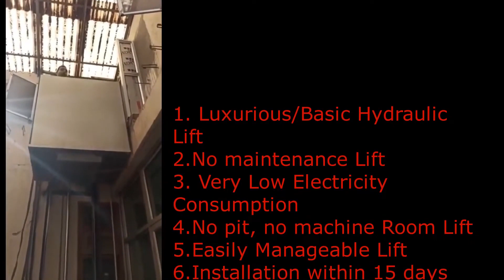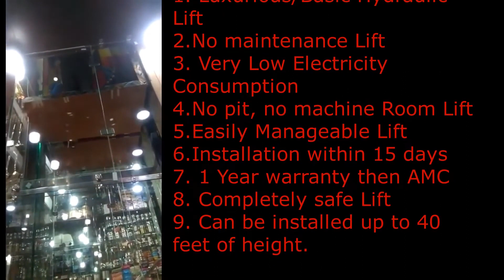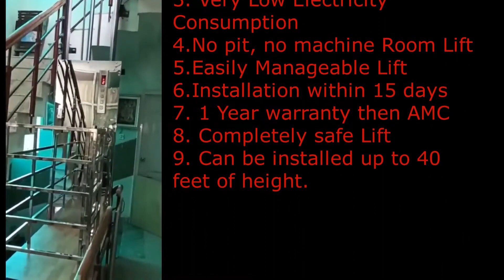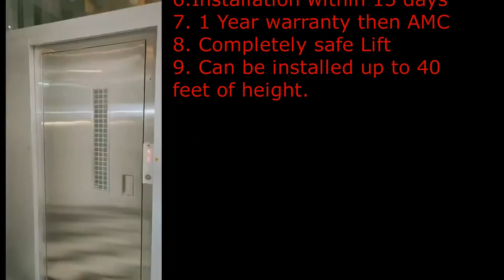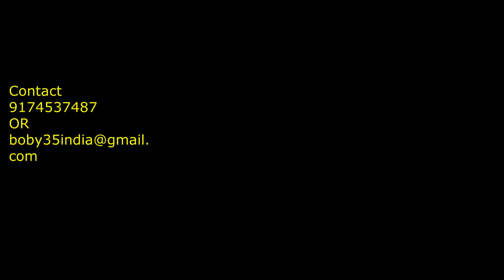Best Hydraulic Lift Price In India ,Capsule Lift Price In India !amazing!6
To find out more about Best Hydraulic Lift Price In India topic
This video is showing the "Best Hydraulic Lift Price In India" topic but we try to cover the subjects:
-capsule lift price in India
-lift without pit machine less elevator in India
-luxurious hydraulic lift for a small house in India

In this video, I wish to talk about Best Hydraulic Lift Price In India Are you prepared? Please see this video and you'll thank me later on!
Producing a video clip is tedious, you need to spend hours of editing. We tried to create an excellent video regarding capsule lift prices in India and we hope you'll value our time and provide us alike.